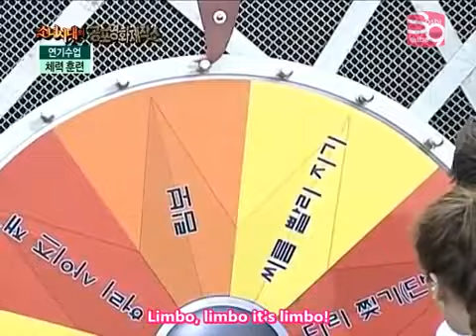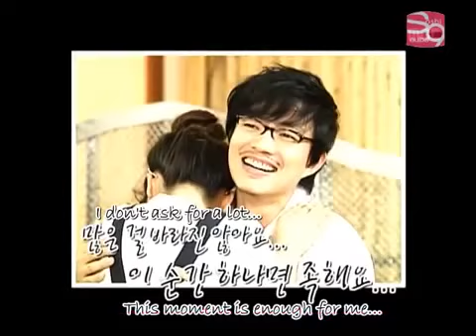SNSD Horror Movie Factory Ep 5